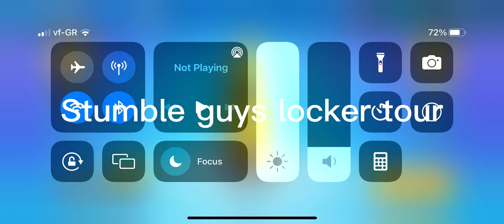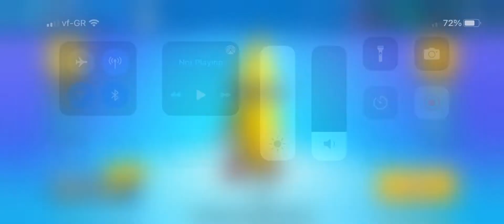Stumble guys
Game stumble guys I am doing a locker tour